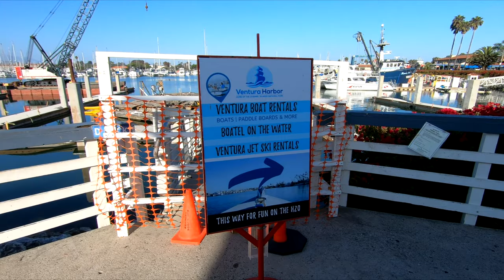Curt and Linda 071619